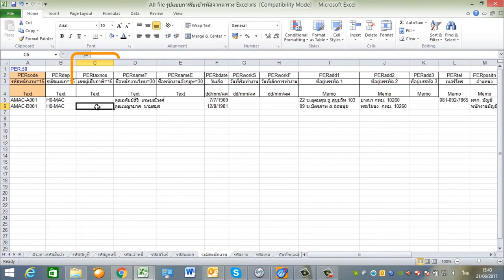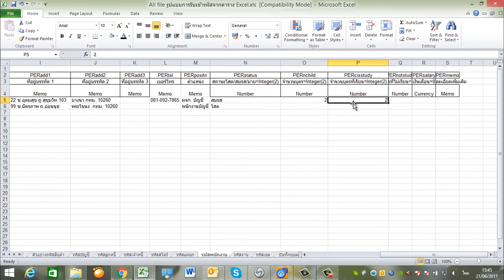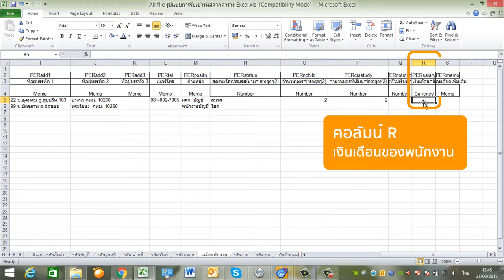MAC-5 : การสร้างรหัสพนักงาน ลงตาราง excel